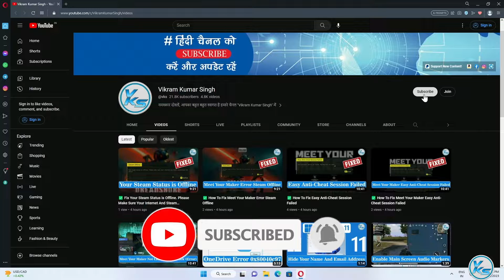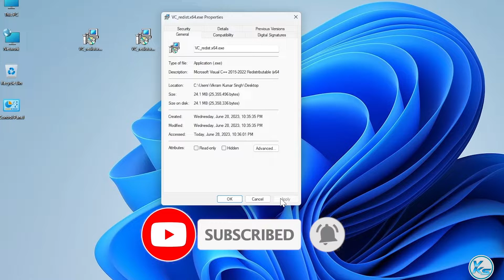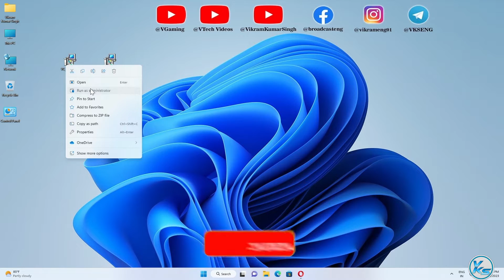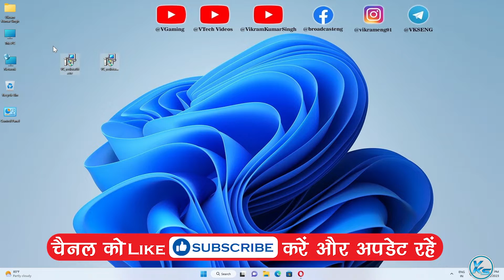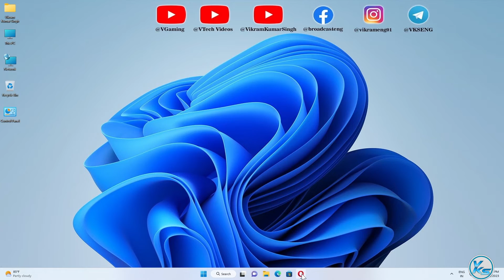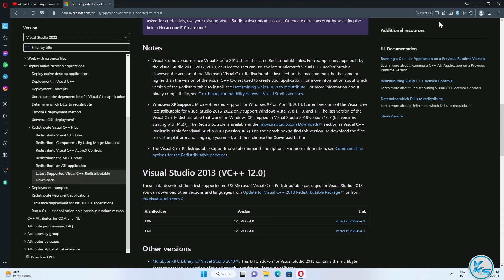✅ How To Fix Bad Image – MSVCP140.dll not designed to run on Windows | Error status 0xc0000020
❤ SUPPORT ❤
In This Tutorial, I will be Showing You ✅ How To Fix Bad Image – MSVCP140.dll not designed to run on Windows | Error status 0xc0000020 | Error 0xc0000020 Kaise fix Kare | खराब छवि को कैसे ठीक करें - MSVCP140.dll विंडोज़ पर चलने के लिए डिज़ाइन नहीं किया गया है | त्रुटि स्थिति 0xc0000020